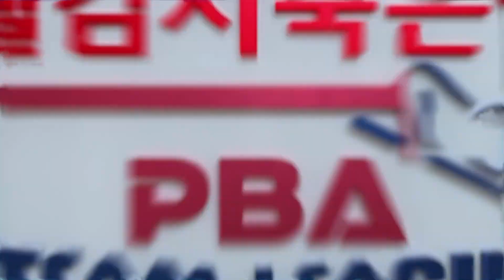레펜스의 두께는 어디까지 정교해 질 수 있는가.. [PBA팀리그 / 명장면]